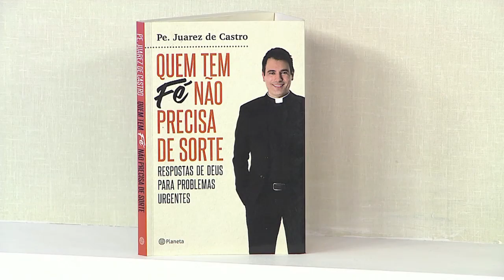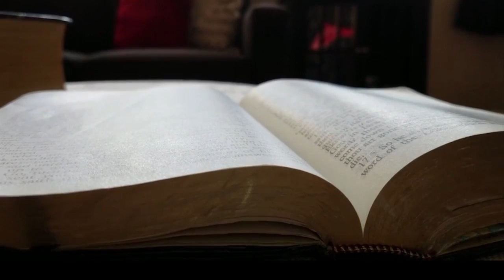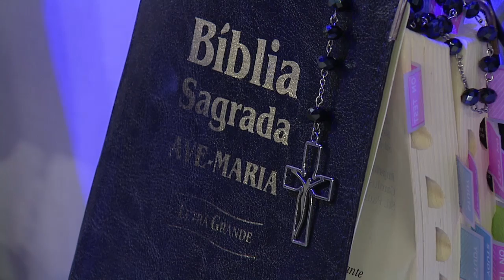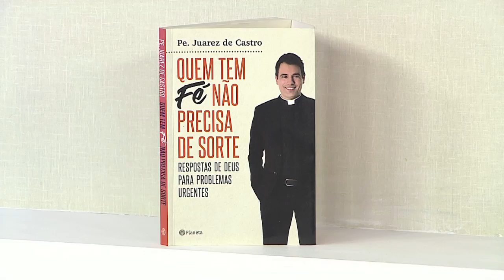Rosário da Vida - 11/08/18